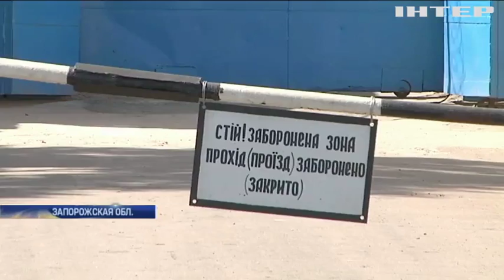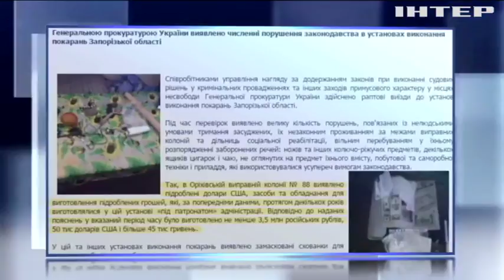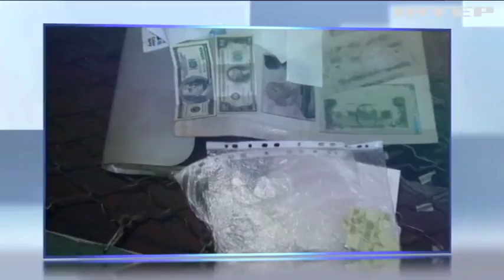В колонии Запорожской области организовали подделку валюты